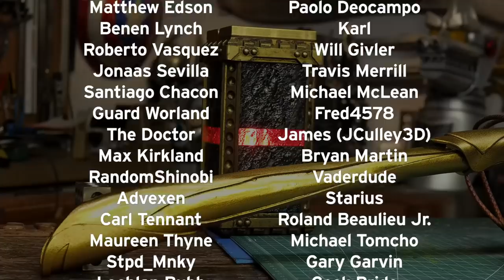Odin Makes: Loki's Chitauri Scepter from Avengers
I make the Mind Stone container, or the Chitauri staff as seen in Marvel's Avengers!
In this video I show you how I made my Loki Scepter out of EVA foam and a 3D printed blue gem.
Joe Grasso was on hand to give me lots of help too.

Odin Abbott has been making costumes and props for years, and Odin Makes continues the desire to show you how to make cosplay items and props for yourself.

Editor: Odin
Original music by John Reed

Plaid brand craft paints and supplies generously donated by Plaid Enterprises, Inc. You guys are awesome!

This video was recorded at the Sacramento Media Center.
Additional music from Audioblocks

Materials used in this video:
2mm, 6mm, and 4mm HD foam
2mm and 4mm What the Foam
3d printed parts
Black Plasti Dip
Plaid FX paint
battery power cell from Harbor Freight Tools

If you rely on the information portrayed in this video, you do so at your own risk and you assume the responsibility for the results. You hereby release Odin Makes, and any person included in this programming expressly or implicitly from any and all actions, claims, or demands that you, your heirs, distributees, guardians, next of kin, spouse or legal representatives now have, or may have in the future, for injury, death, property damage, or any other liability that may result related to the information provided in this video.